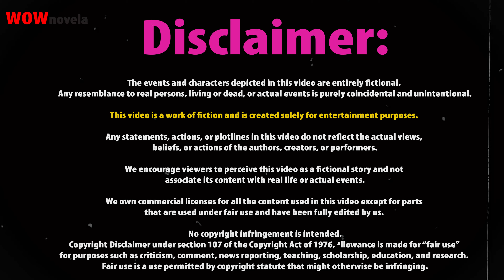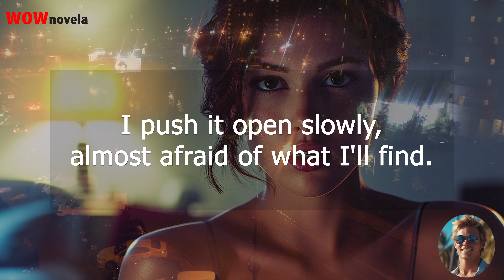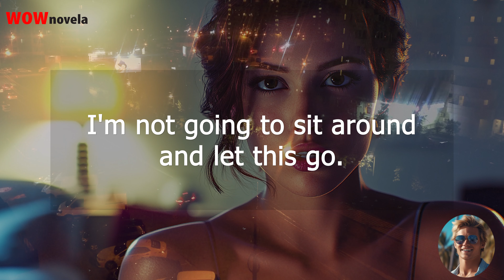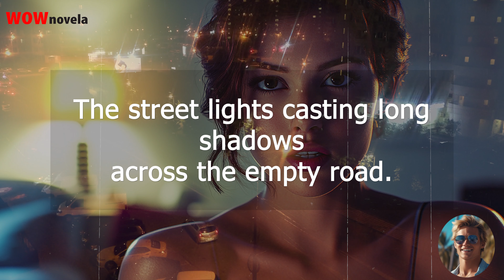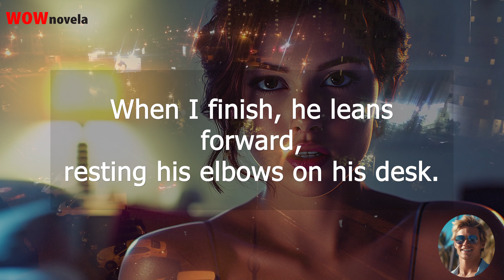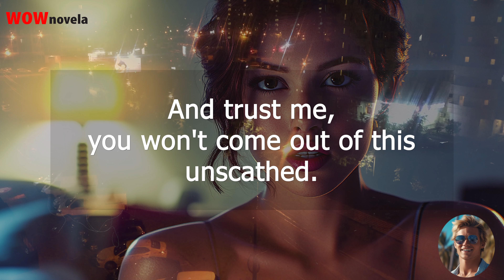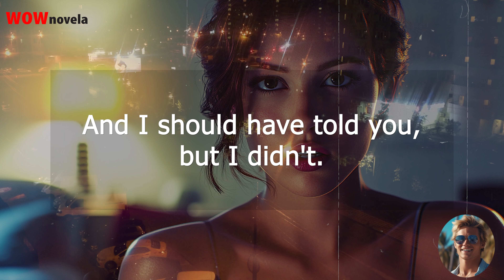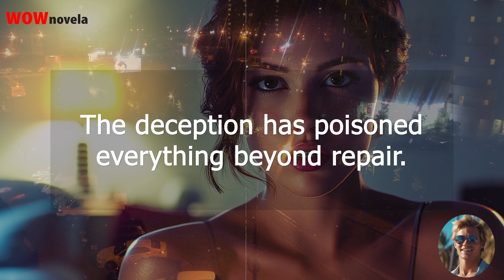They were gone for a long time and we decided to look for them. We found them in one of the store's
A relationship story to listen to and discuss!

► Has anything dramatic or crazy ever happened to you? Share your best stories related to this post/topic below in the comments!

This video contains professional voice-over narration, exclusive visual footage and background soundtrack. The art, visuals and music used on the WOW Novela channel are copyrighted by the channel.